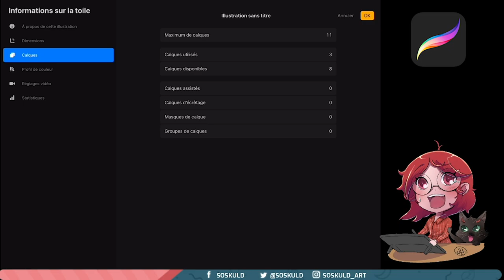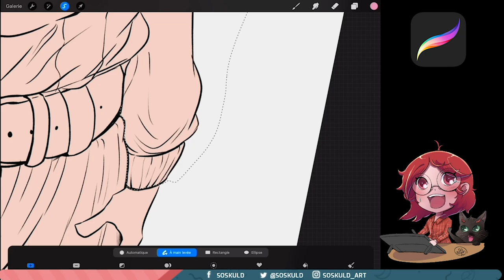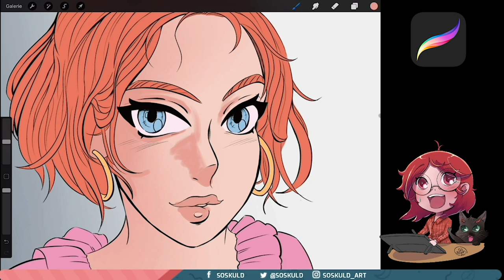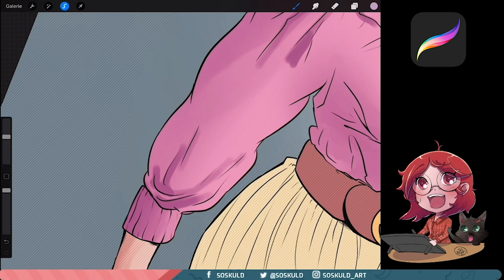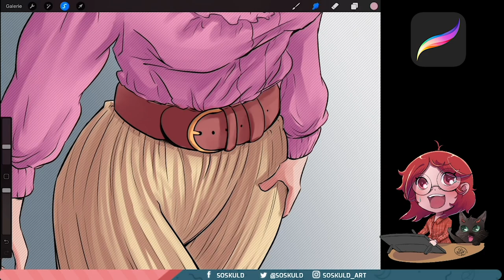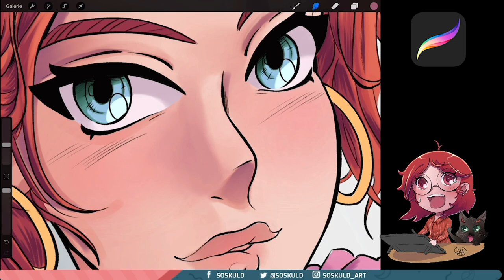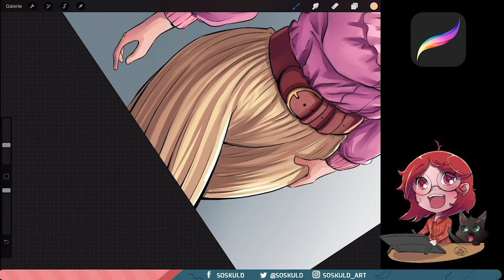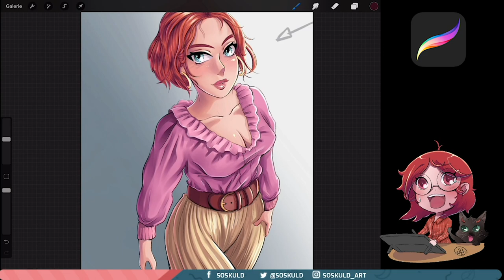Mon process de colorisation sous PROCREATE !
Voici ENFIN le tutoriel colorisation sous Procreate après moultes supplications et suggestions ! C'est une très grosse vidéo de près d'1h30 que je vous propose où je dessine tout en expliquant ma technique !